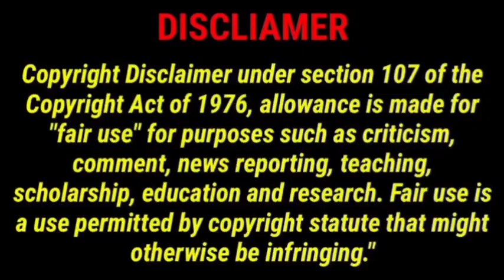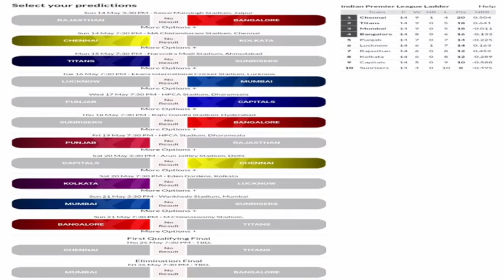IPL Predict next all match|GT,CSK,MI,RCB|Tata ipl 23